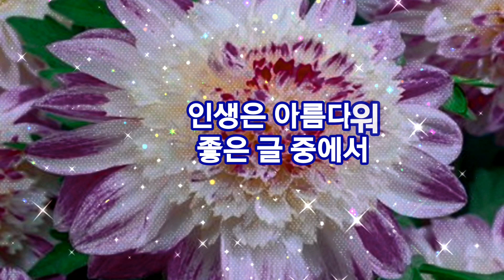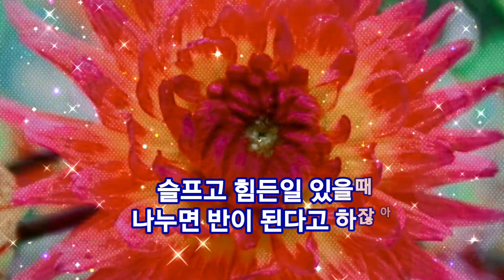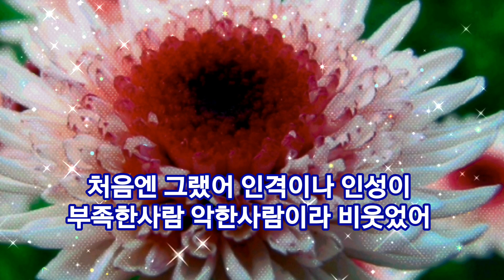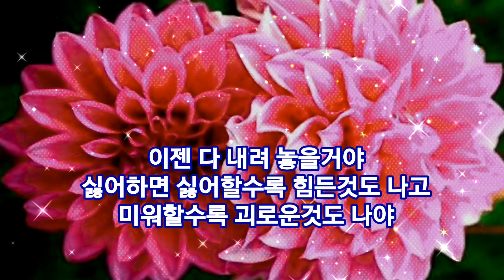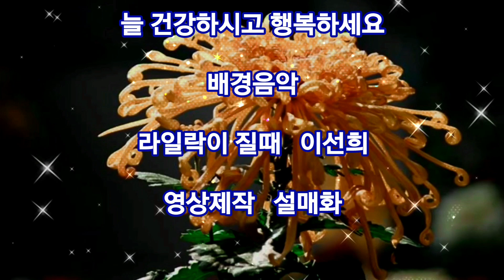인생은 아름다워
인생 정말 멋들어지게 살래
한번 뿐인 인생이잖아